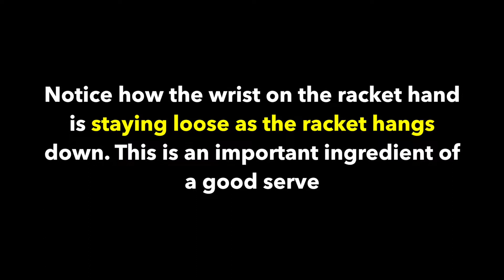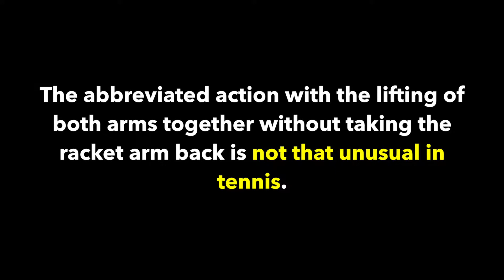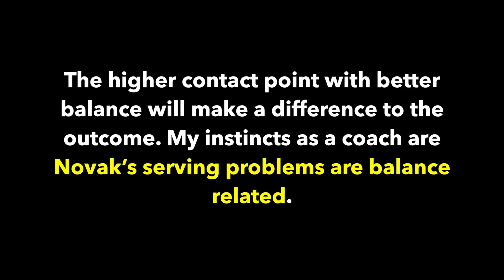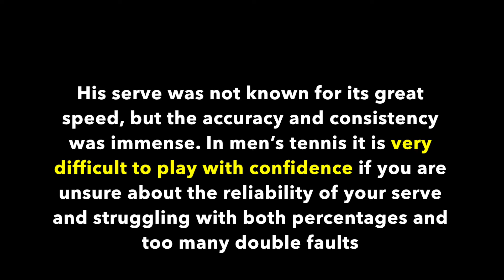Still the best? We analyse Djokovic's new service action with some surprising results!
He's back to World No.1 after a sustained injury break but that doesn't mean that every part of his game is firing on all cylinders.

Our expert analysts have taken a close look at Novak's new service action with some incredible insight!

Join the Tennishead CLUB, the world’s best online tennis community, and receive over $700 of incredible gifts including a head-to-toe ASICS tennis outfit, exclusive coaching videos from Boris Becker, Dominic Thiem’s father & Novak Djokovic’s fitness trainer PLUS Tennishead magazine.

Follow Tennishead everywhere...

About Tennishead

For over 15 years Tennishead has been the World’s leading destination for tennis fans & players with the best breaking news, analysis, opinion, writers, tennis racket & gear reviews, videos, competitions & social media commentary.

is the world's most popular tennis news website and the largest resource for tennis news, opinion, free competitions & equipment reviews that you'll find anywhere online.

Tennishead magazine is the most authoritative voice in the game religiously followed by true fans of tennis from around the World.

The Tennishead CLUB is the world’s only virtual tennis club offering it’s members a range of the best tennis products and content you’ll find, including over $700 worth of tennis gear for every member

Tennishead – because tennis is everything